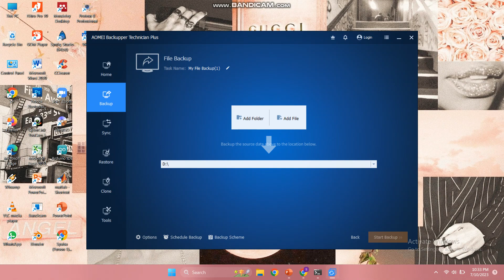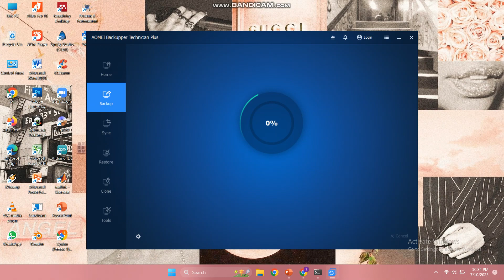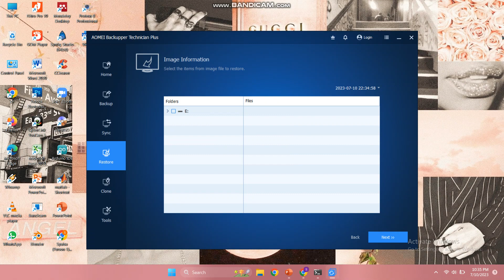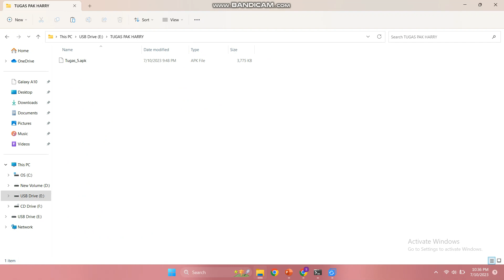How to backup and restore file or data via AOMIE Backupper